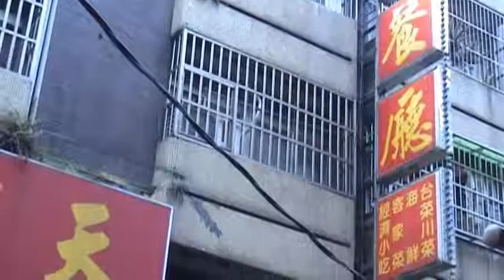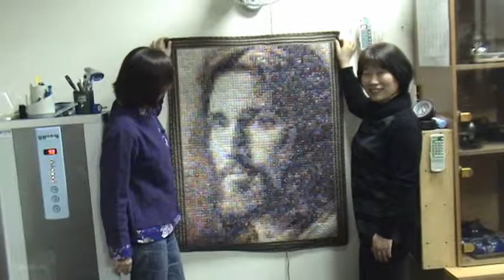滿河的愛-PART2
和先生一樣有革命精神的阿滿結婚28週年紀念